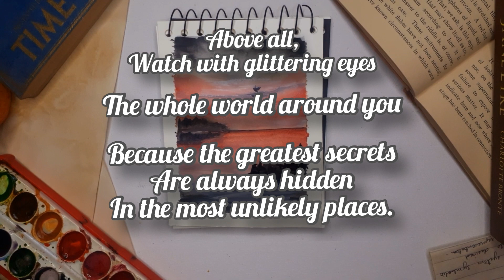Water color painting time-lapse | Serene evening at lake | Beginner level easy tutorial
This is an easy and calming water color painting time-lapse video of a beautiful lake scenery. Hope you enjoyed watching it.